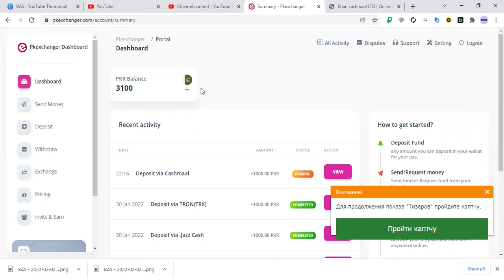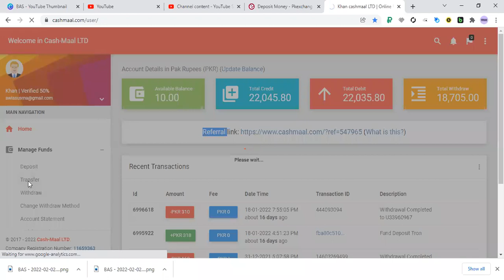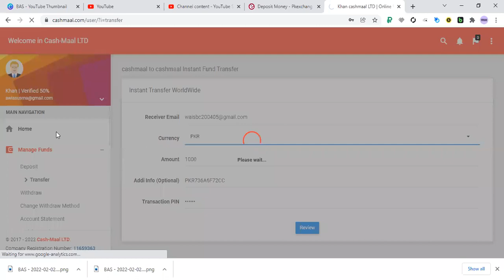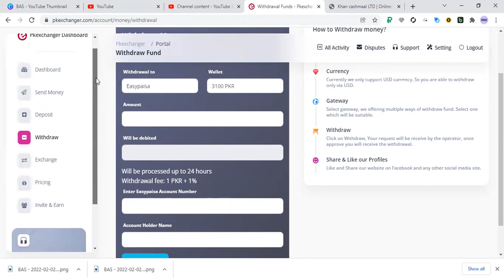Cashaal Withdraw Problem Solution 2022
In this video i share with you best earning videos.

cashmaal withdraw problem
cashmaal to easypaisa
cashmal problem in withdraw
cashmal withdraw in easypaisa and jazzcash problem withdraw Problem